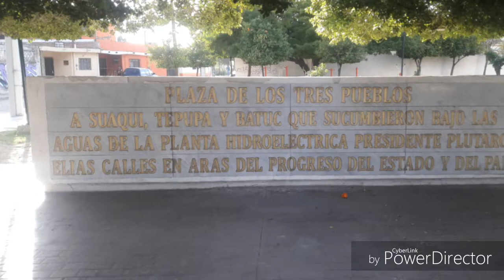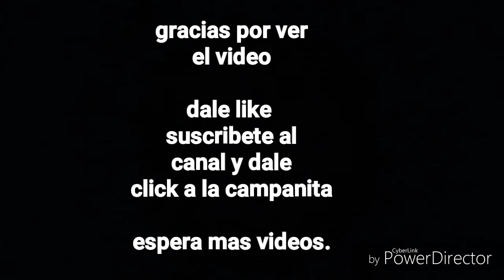Ciudad Hermosillo primera parte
Este video es de la ciudad hermosillo sonora
Una ciudad muy bonita y grande por esa razon la tuve Que hacer en dos partes., espero les guste.